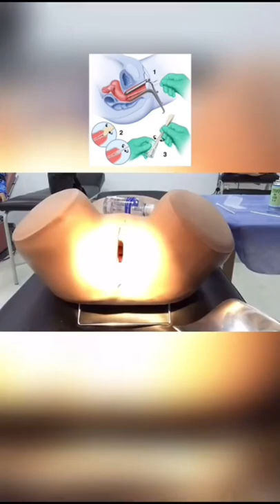Examen de Papanicolaou 😯😱